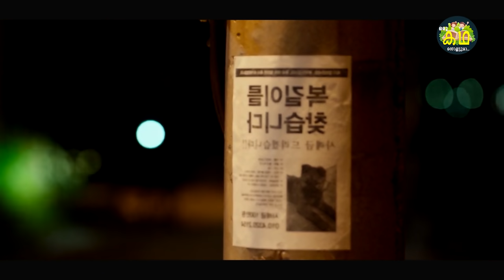ഒരു മാസ്സ് വില്ലൻ അച്ഛനായാൽ \ കുറച്ചു സമയം ചിരിക്കാനും സന്തോഷിക്കാനും \ The soulmate 2018 REVIEW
Govindan.Anoop

This is a Review about a Movie Called :
The Soul-Mate (also known as Wonderful Ghost) is a 2018 South Korean comedy-drama film directed by Jo Won-hee. The film stars Ma Dong-seok, Kim Young-kwang and Lee Yoo-young.[2] It was released on September